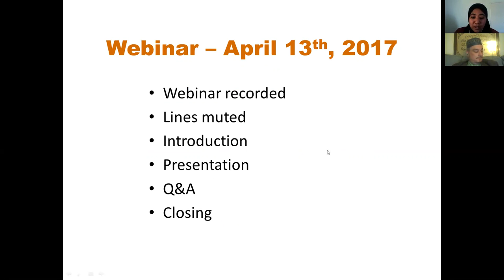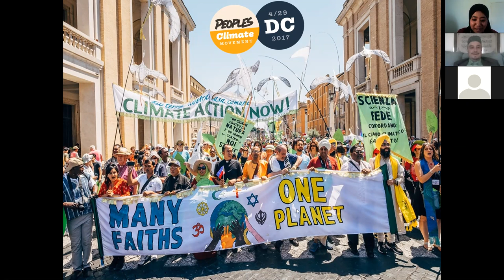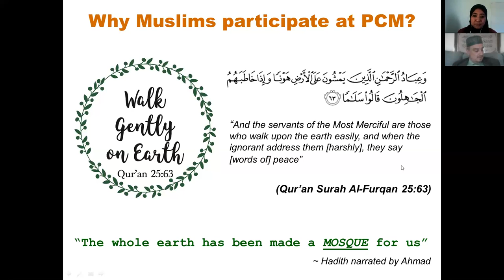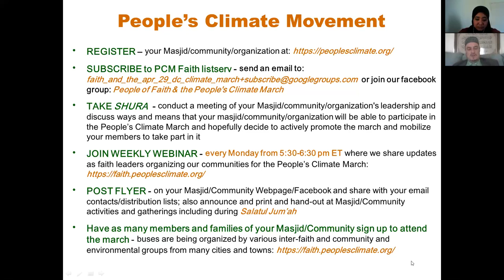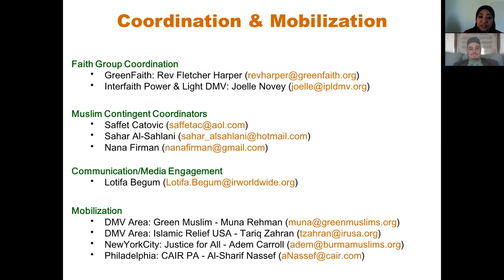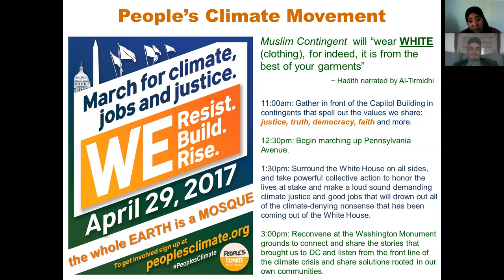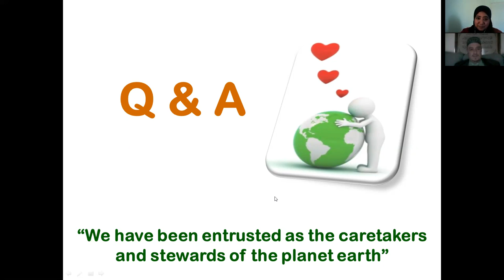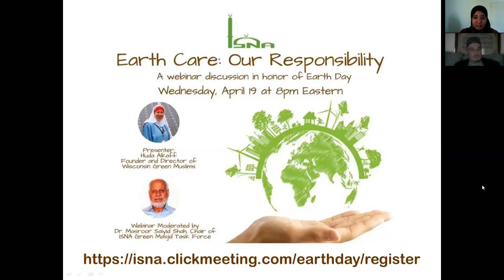zoom 0 2